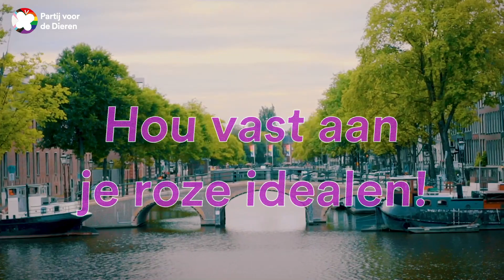Hou vast aan je roze idealen! 🌈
Helaas geen Canal Parade dit jaar. Wel pride. Altijd pride.